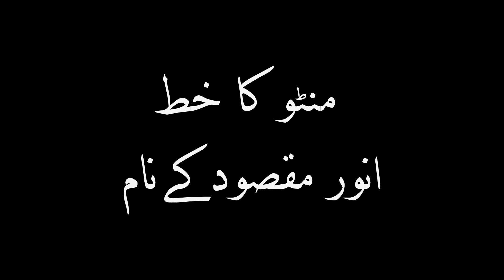Anwarnama - Episode 6 - Manto Ka Khat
Manto Ka Khat

The venerable legend, Anwar Maqsood, shares a collection of letters, writings, stories and his experiences pertaining to themes of society, culture, politics and personalities in an intimate setting in Anwarnama.

An audio-visual tapestry that is honest, blunt and introspective, Anwarnama marks Anwar Maqsood’s first on-screen appearance since the death of legendary, Moin Akhtar.